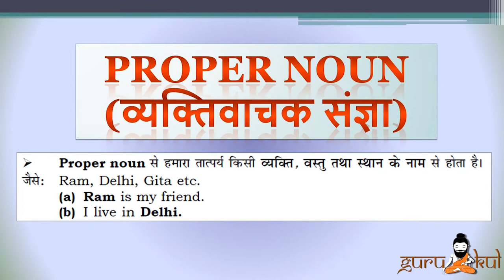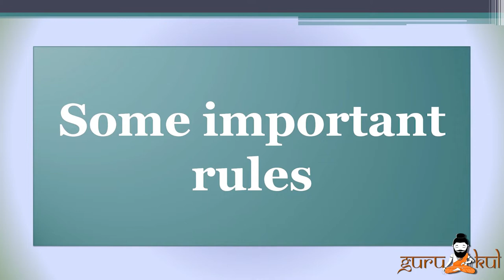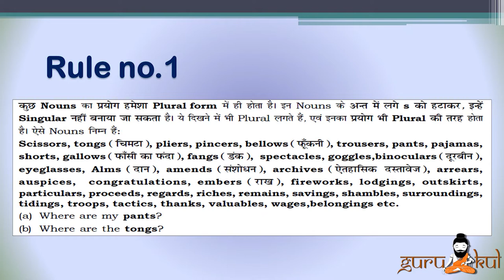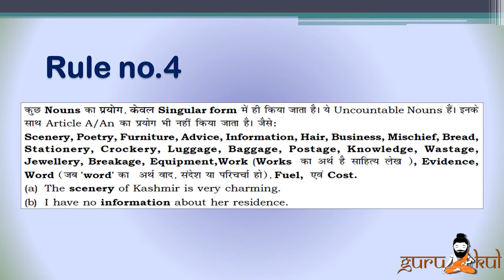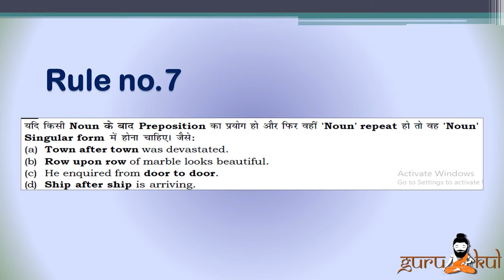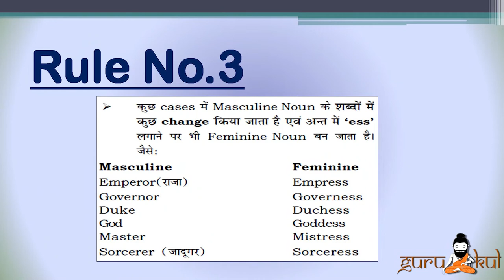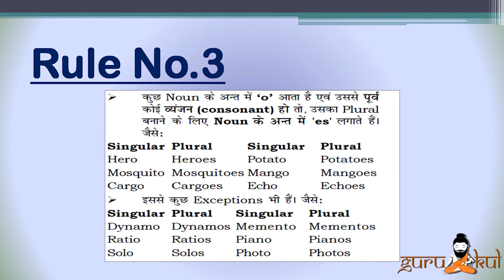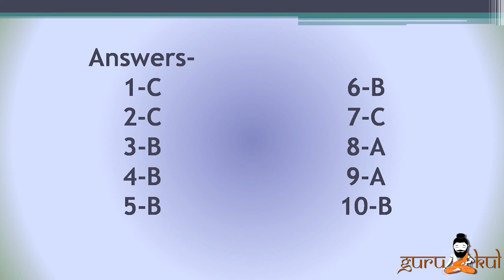Noun And Its Types With Examples | संज्ञा व उसके प्रकार उदाहरण के साथ | Competition English #4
संज्ञा व उसके प्रकार उदाहरण के साथ | Noun And Its Types With Examples | Basic English Grammar for every competitive exams and also for good english .

About : Welcome to gurukul - Changing the way of learning.
Gurukul is an education, Skills development, Motivational, Lifestyles and Personality grown up platform.

We are passionate about education and extra curricular activities.